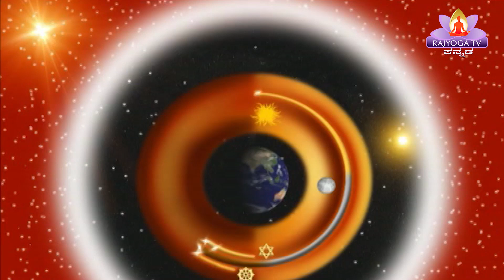15 02 2023 ಕನ್ನಡ ಸಾಕಾರ ಮುರಳಿ Kannada Sakar Murli